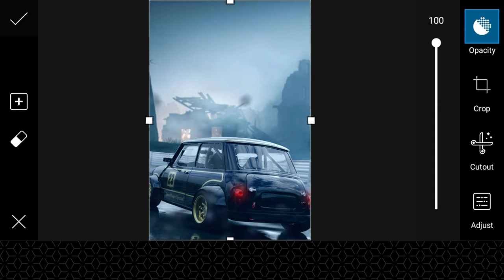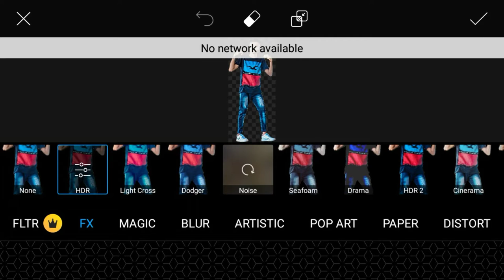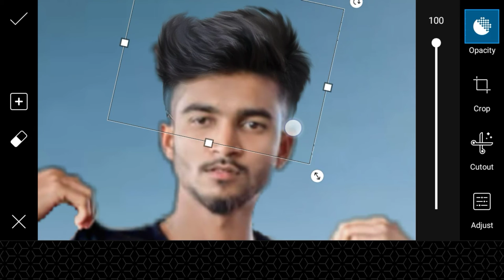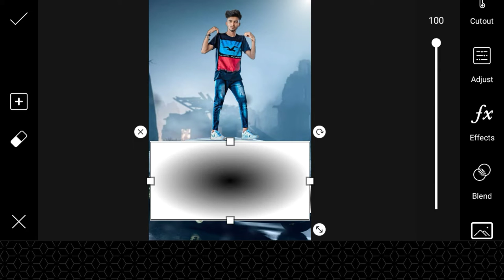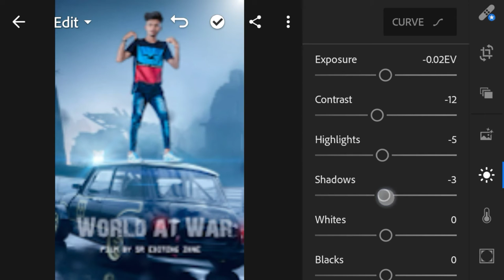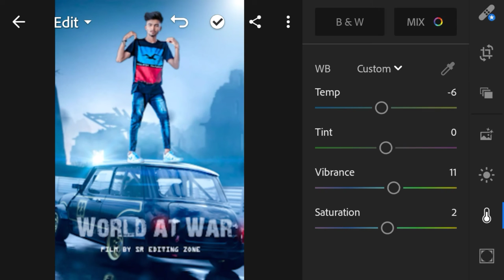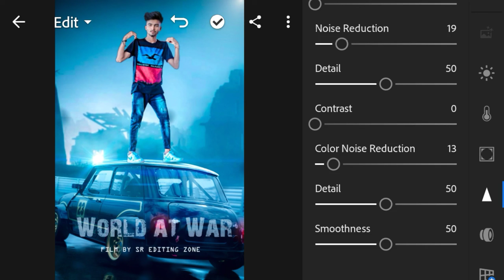PicsArt - World At War New Movie Poster Editing Tutorial || PicsArt Movie Poster Manipulation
✓Title:-PicsArt - World At War New Movie Poster Editing Tutorial || PicsArt Movie Poster Manipulation ||

✓PicsArt:-

✓Lightroom:-